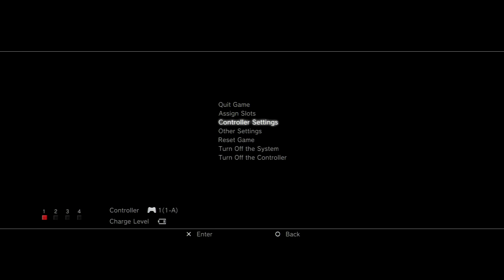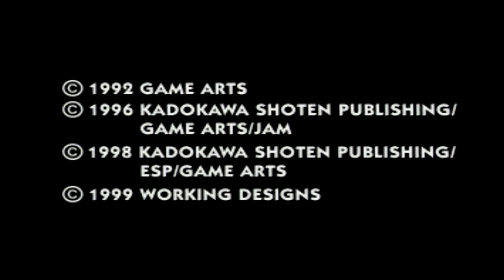Lunar Silver Star Story Complete Part 154